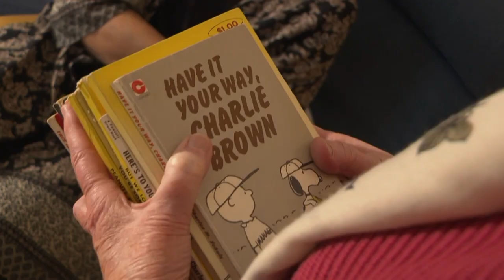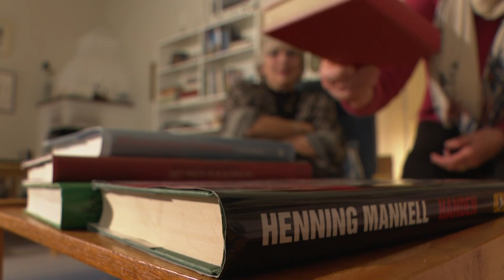„Todesputz“ in Schweden: Ausmisten für die Hinterbliebenen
Weil das letzte Hemd bekanntlich keine Taschen hat, beginnen viele Senioren in Schweden damit, noch zu Lebzeiten für Ordnung in den eigenen Besitztümern zu sorgen: Alles, was die Hinterbliebenen nicht gebrauchen können, wird aussortiert.